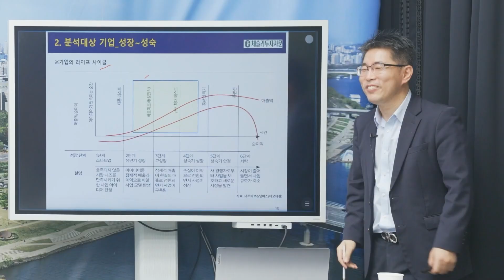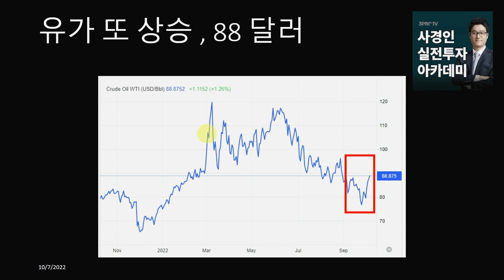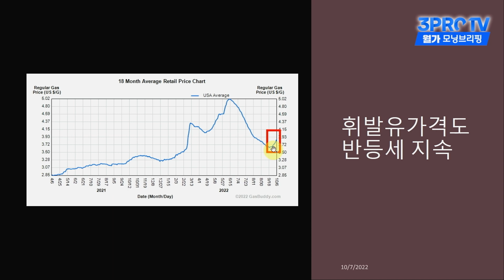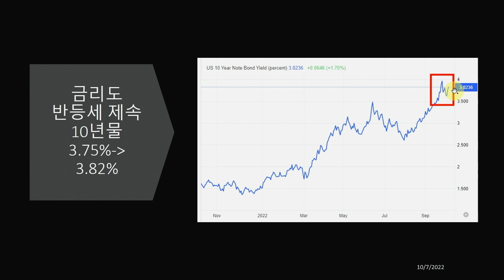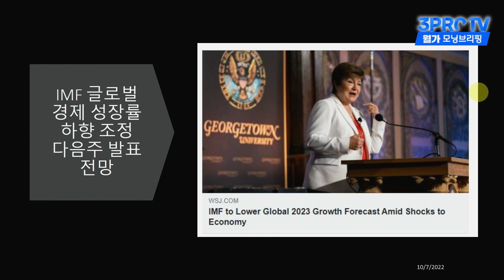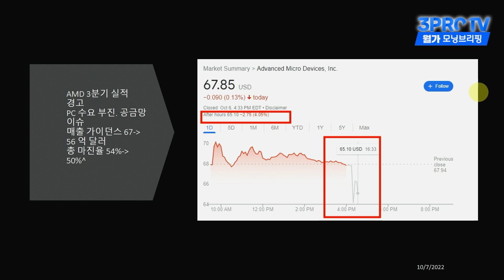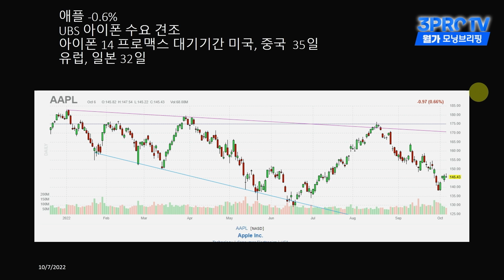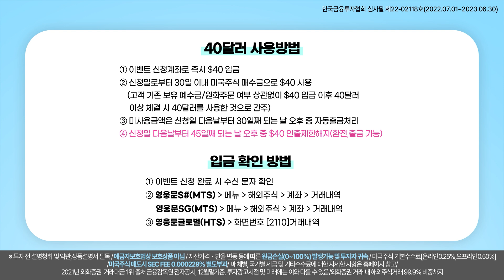[모닝브리핑] 밸류분석 최고 권위 다모다란 교수의 선택은? (f. 미주미 이항원 위원)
✍ 투자공간 7차 세미나  상세 내용 및 참여 예약